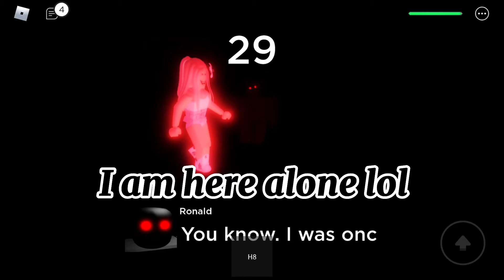Secret ending in Airplane 1 Understand more about the airplane stories!